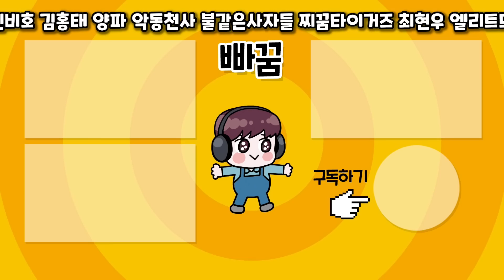본격 랭킹대전 시작하는데 랭킹 1위가 걸려버렸다.. 컴투스프로야구2023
컴프야 랭킹 1위는 과연?
그 와중에 랭킹 2위 우리 클럽 실화냐? ㅋㅋ